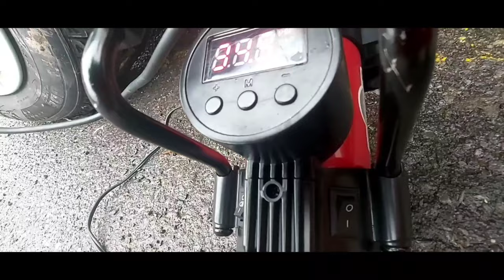How to: Change Winter tire